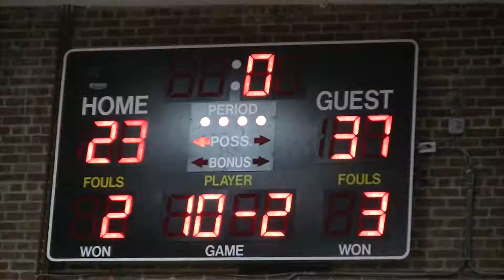Green Meadow Waldorf Girls Basketball